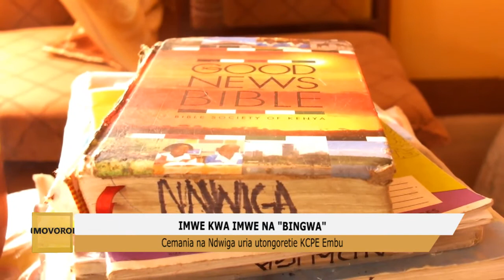IMWE KWA IMWE NA "BINGWA"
Cemania na ndwiga uria utongoretie county ya Embu  - KCPE